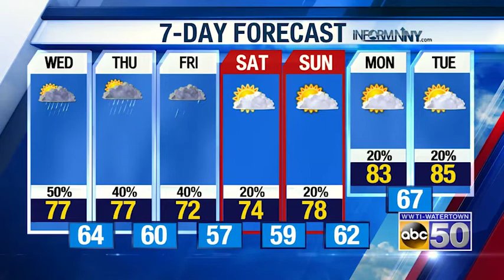North Country Weather Update: 6-30-21